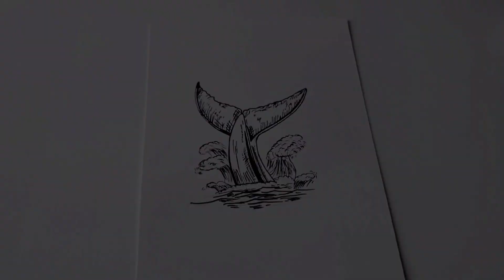easy drawing illustration | quick drawing with only marker | step by step